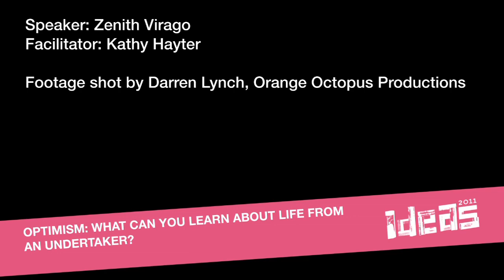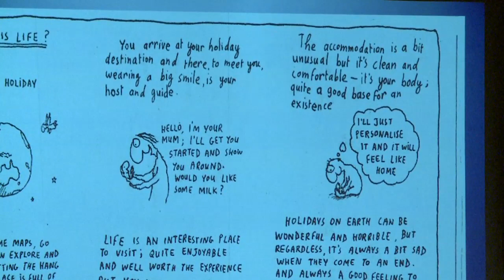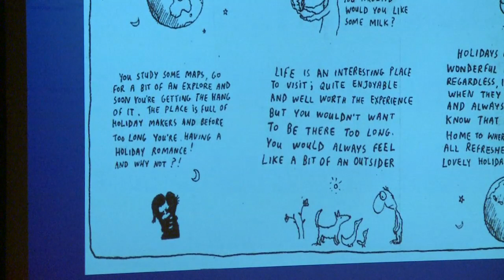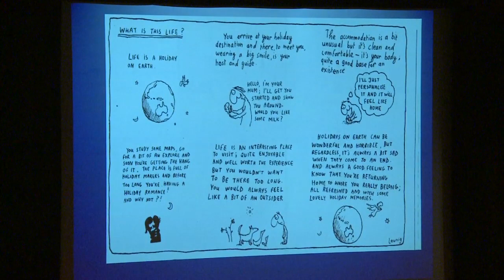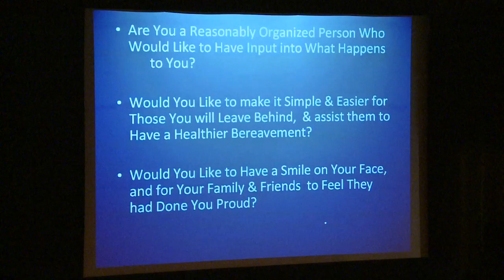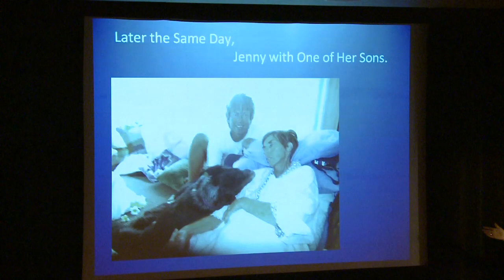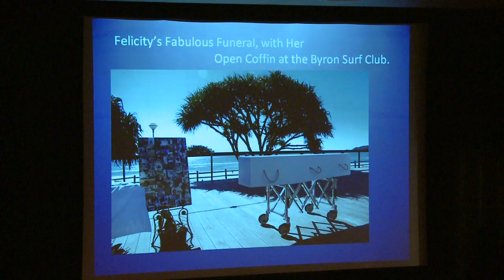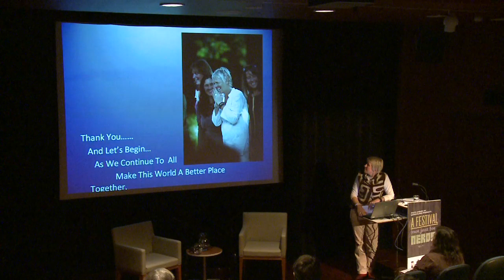Optimism: What can you learn about life from an undertaker?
Filmed as part of the 2011 Ideas Festival, Brisbane. We tend to be familiar with the ingredients of environmentally sensitive living, manifested in our love of the Prius, our fervor for recycling and abhorrence of plastic bags. Zenith Virago, the founding member of the non-profit Natural Death Centre Australia and co-author of Intimacy of Death and Dying invites those in pursuit of sustainable lifestyles to consider the options available for an equally conscious 'deathstyle'. Take one step further on an exploration of environmental considerations and explore those surrounding death.